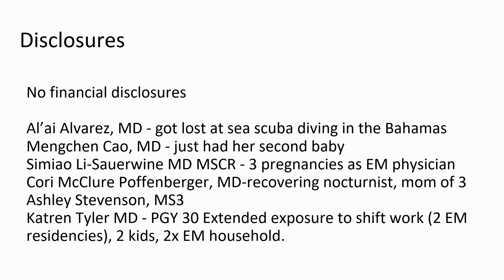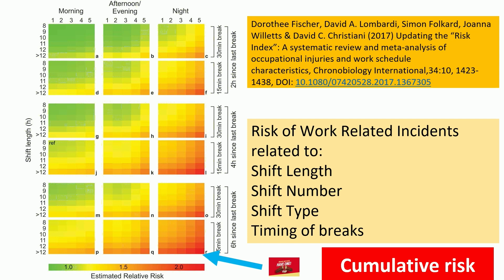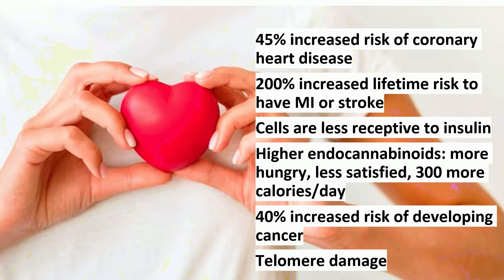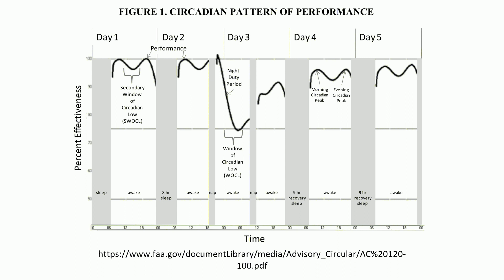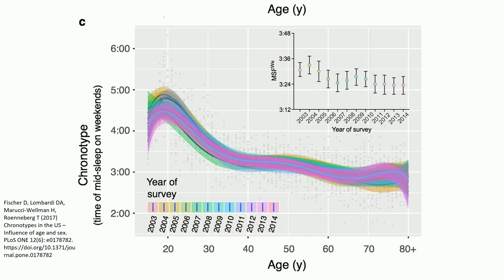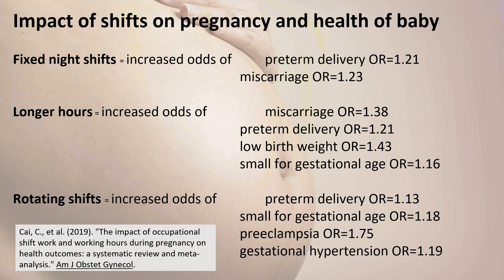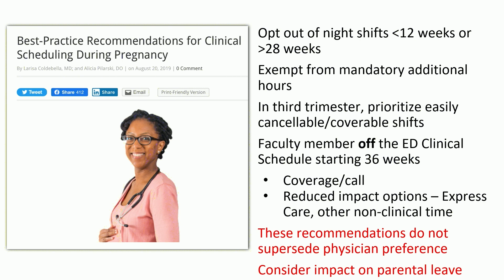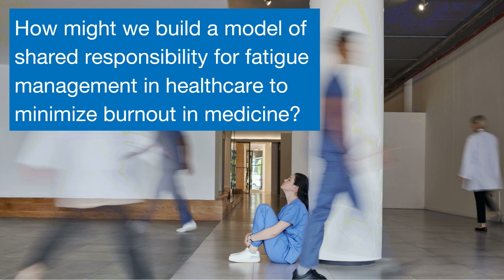Dark Nights, Dark Moods: Workforce Solutions to Circadian Disruption, Cognitive Impairment, Fatigue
Dark Nights, Dark Moods: Workforce Solutions to Circadian Disruption, Cognitive Impairment, and Fatigue Management (AWAEM Sponsored)

Presenter(s):

Al'ai Alvarez, MD
Amanda M. Ritchie, MD
Cori Poffenberger, MD
Simiao Li-Sauerwine, MD, MSCR
Mengchen Cao, MD
Katren R. Tyler, MD
Amanda J. Deutsch, MD
Ashley P. Stevenson, MA

Learning Objectives:
Upon completion of this session, participants should be able to:

- Examine short-term risks of shift work along with the impact of disruptions in circadian rhythm.
- Appraise potential solutions in different emergency medicine settings, comparing with other industries
- Develop a toolkit of best practices for emergency departments to address physiologic challenges of shift work

Emergency physicians select a career involving shift work when we are generally young, healthy, and are best able to tolerate the chronobiology of shift work. The challenges of shift work, especially nocturnal shift obligations, impact emergency physicians to a greater extent with age, child-bearing, caregiving responsibilities, and illness as we balance academic demands. Our ability to tolerate shift work impacts well-being and emotional regulation, risks increasing burnout, and impacts the safety of our patients. We will discuss evidence demonstrating the potential risks of shift work and describe evidence-based solutions to empower leaders and fellow emergency physicians to design systems and institutional solutions that foster better circadian transitions and minimize sleep-related impairment.